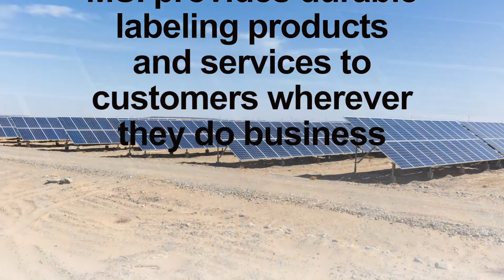MSI is on the Grid with Solar Labeling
Marking Services improves and standardizes solar identification to promote safer work environments and minimize downtime due to errors or accidents. We enhance the overall efficiency of your solar energy plant by providing the most advanced photovoltaic solar labeling products and identification services that effectively communicate valuable information to all who need it. Through our commitment to providing value-added services, high-quality products fast turnaround times and on-time delivery, MSI offers you a one-stop, comprehensive source for all your solar labeling needs.